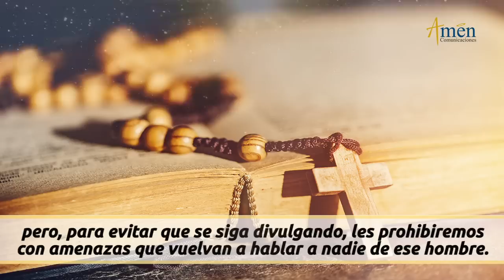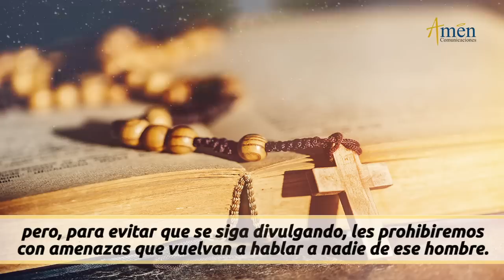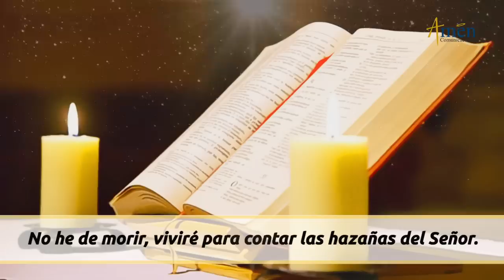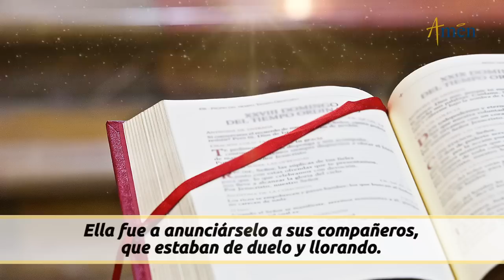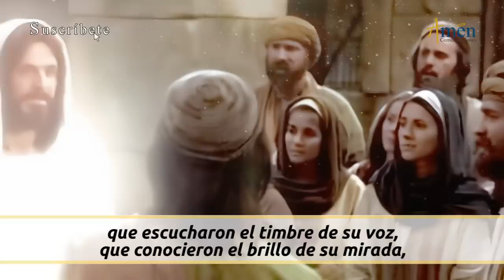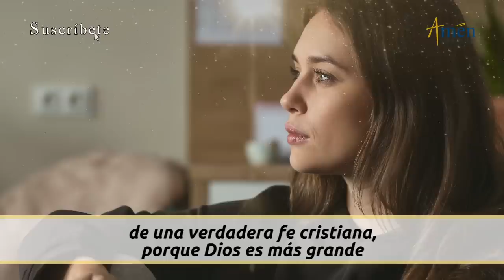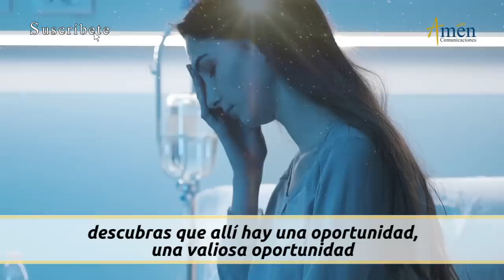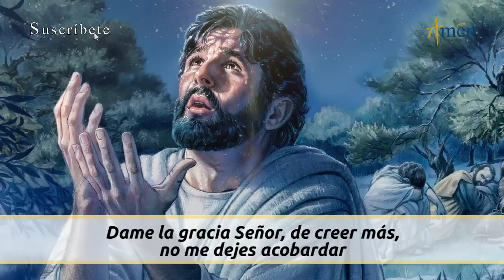Evangelio De Hoy Sábado 15 Abril 2023 l Padre Carlos Yepes l Biblia l Marcos 16, 9-15 l Católica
👉 ¿Qué nos impide creer?

Salmo: 118  R/. Te doy gracias, Señor, porque me escuchaste.

Jesús, resucitado al amanecer del primer día de la semana, se apareció primero a María Magdalena, de la que había echado siete demonios. Ella fue a anunciárselo a sus compañeros, que estaban de duelo y llorando. Ellos, al oírle decir que estaba vivo y que lo había visto, no le creyeron. Después se apareció en figura de otro a dos de ellos que iban caminando al campo. También ellos fueron a anunciarlo a los demás, pero no les creyeron. Por último, se apareció Jesús a los Once, cuando estaban a la mesa, y les echó en cara su incredulidad y dureza de corazón, porque no habían creído a los que lo habían visto resucitado. Y les dijo: Vayan al mundo entero y proclamen el Evangelio a toda la creación.

1). Los miedos
2). Las miradas demasiado racionales que tenemos en la vida.
3). El pecado

Propósito: Pide la gracia Señor, de creer más, no dejarte acobardar ante las dificultades y problemas de la vida.